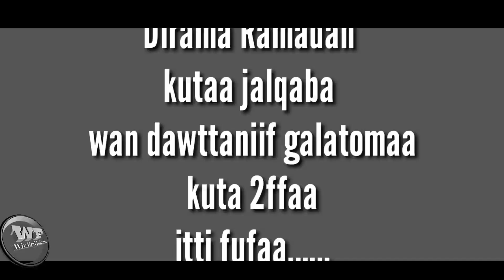Ramadaanmubarak Gurbaa gowwa nama maqaa ramadan ja'uu qofaaf meshaa mana gutuu namaf kennu Part 1